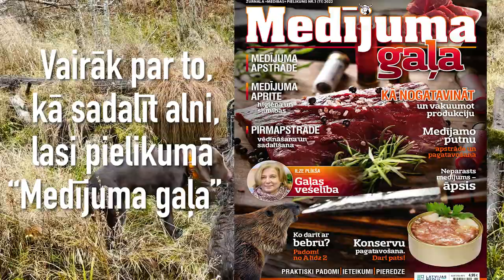Kā alni ar dzelzs zirgu no meža izvest? Kā tas dzīvē izskatās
Kad medījums nokritis dziļi purvā, var to vilkt ar rokām, nest pa gabaliem vai izmantot dzelzs zirgu. Ta piemērs no pagājušā gada aļņu medību sezonas.
Par aļņu un citu medījamo dzīvnieku apstrādi lasi pielikumā Medījumu gaļa